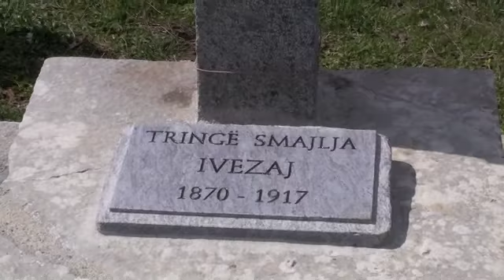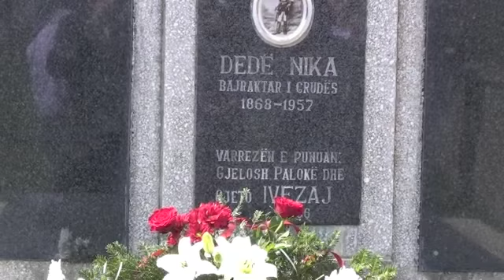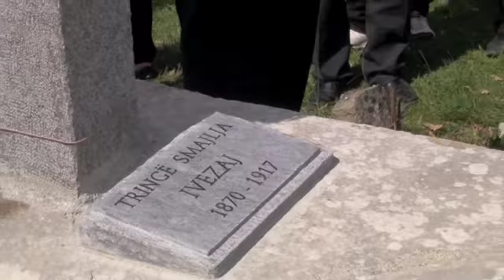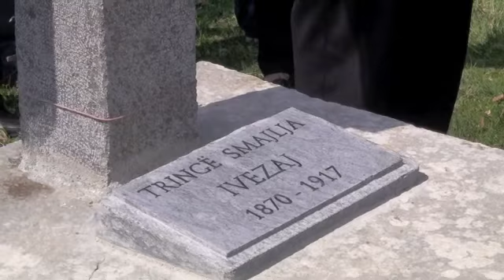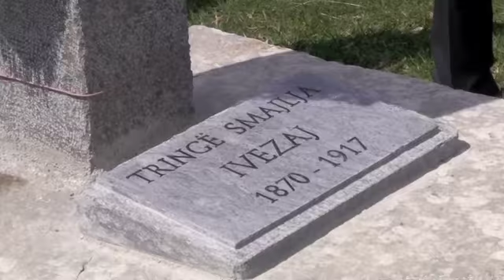Shënimi i 100 vjetorit i Kryengritjes së Malësisë së Madhe 1911 në Kshevë - Grudë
Shënimi i 100 vjetorit i Kryengritjes së Malësisë së Madhe - Vendosja e luleve në varrezën e Tringë Smajles me rastin e 100-vjetorit të Kryengritjes së Malësisë së Madhe